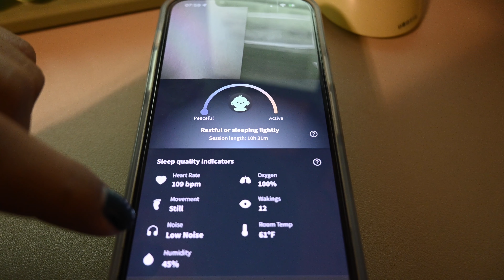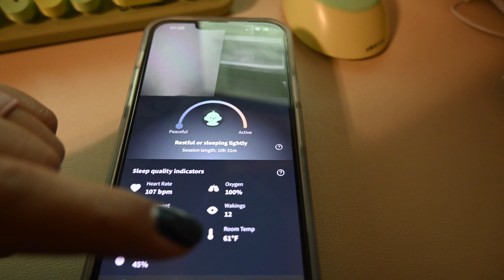a little keyboard ASMR | New hobbies | Vlogmas Day 11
getting closer and closer to Xmas!!!